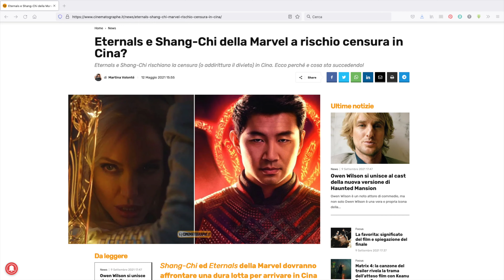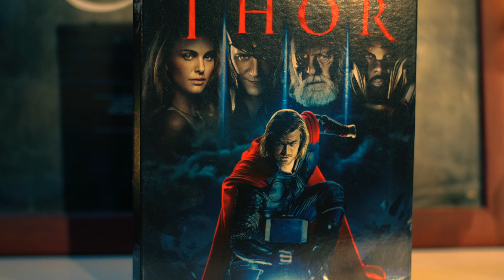Shang Chi e la leggenda dei dieci anelli - 10 punti di recensione che nessuno ha chiesto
10 punti di recensione che nessuno ha chiesto è il nuovo format realizzato dall'Edonè Films, in cui verranno recensiti film o serie TV in maniera ironica, attraverso 10 punti.

Recensione di Maurizio Venturiero
Fotografia di Andrea Aurigemma
Grafiche video di  Gabriella De Crescenzo
Regia e montaggio di Maurizio Venturiero

Se vi piacciono i nostri video, potete diventare finanziatori dei nostri progetti cliccando qui